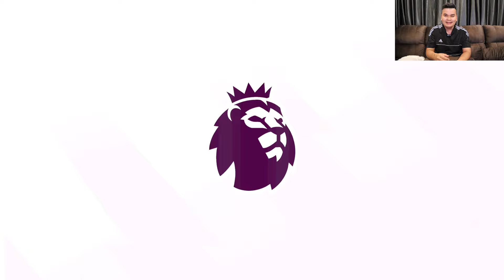แมนยู VS ลิเวอร์พูล!! ในศึกเอฟเอคัพใครจะชนะ?? ทำนายผลบอลด้วยเกม EAFC24!!!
พิเศษสุด ๆ  สอนหลักสูตร Content Creator
- คอร์สสำหรับการตัดต่อออนไลน์ (adobe premierpro) พิเศษสำหรับน้อง ๆนักเรียนนักศึกษา ราคา 799 บาท และทั้วไปในราคา 999 บาทครับ
!!!แถมฟรี!!! ซาวส์เอฟเฟค ฟร้อนต์ เอฟเฟค ทรานซิชั่น (แค่ของที่แจกฟรีก็คุ้มค่ามาก ๆ แล้วครับ) ใช้งานได้จริง ในอาชีพของผม
การันตีเลยว่าดูจบแล้ว สามารถตัดต่อได้แบบมืออาชีพเลยครับ^^

- คอร์สสำหรับการทำ YouTube นะครับ
เนื้อหาจะบอกตั้งแต่พื้นฐานต่าง ๆ ของระบบ Youtube ทั้งหมด รวมถึงวิธีการคิดคอนเท็นต์ วิธีการทำอย่างไรให้ช่องมีคนดู และอื่น ๆ
ราคาสำหรับน้อง ๆ นักเรียนนักศึกษา 799 บาท และทั้วไปราคา 999 บาทครับ

และสำหรับท่านที่สนใจสนใจซื้อทั้งสอง
ราคาพิเศษสุด ๆ ไปเลย แค่ 1499 บาทเท่านั้น!!!
*** ท่านใดสนใจทักมาได้ที่นี่เลย ***